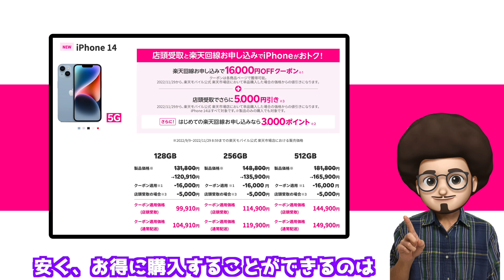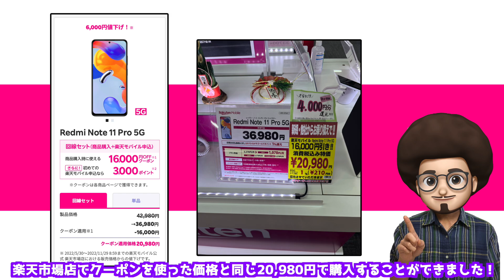【裏技】ここだけの話、楽天モバイルの楽天市場店でiphone・Androidをクーポンを使って買って、2回目買えないという方必見！投げ売り、一括情報、スマホ乗り換え 格安SIM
楽天モバイル　楽天市場店でキャンセルになる方多いんじゃないでしょうか？
以前に特価のiPhoneやAndroidを購入すると２回目の購入時にキャンセルになるのですが、まだ買えます！

iphone一括投げ売り情報を配信しています！